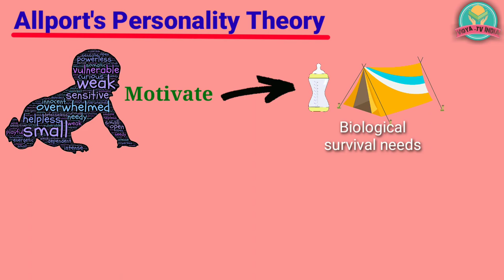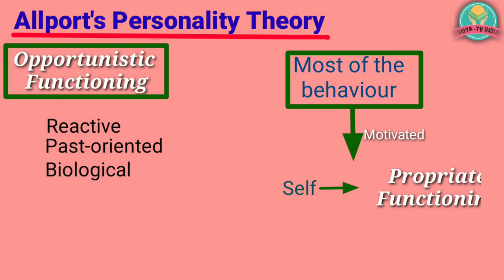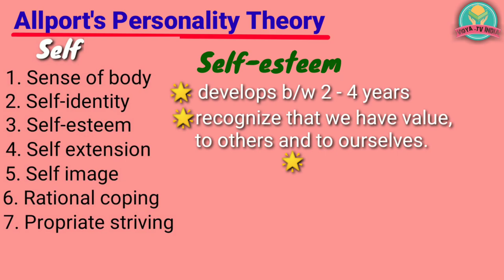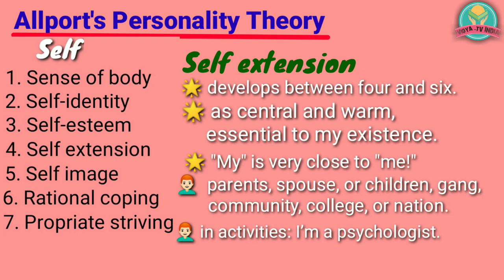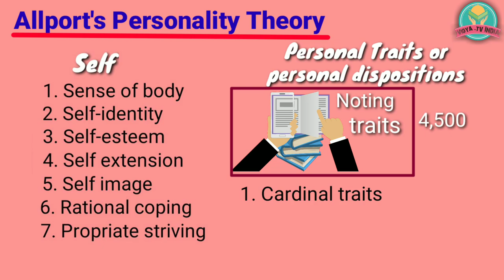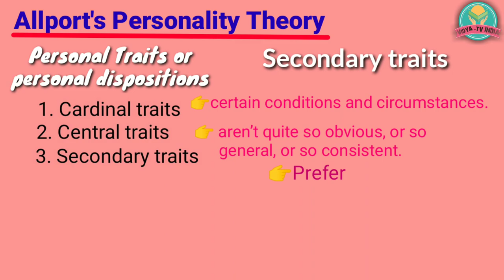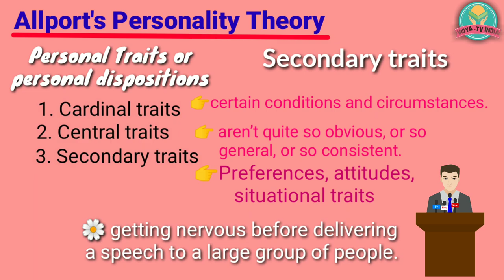Allport's personality Theory